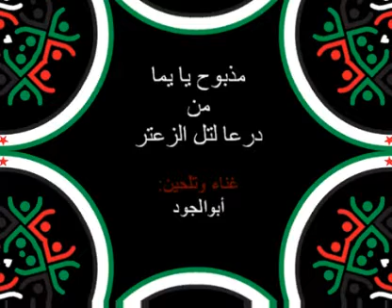مذبوح يا يمّا من درعا لتل الزعتر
غناء وتلحين: ابوالجود